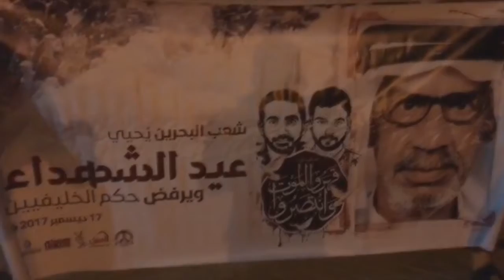مسيرة في بلدة المقشع تخليداً للشهيد الحاج عبدعلي الموالي بالذكرى السادسة لإستشهاده 22/12/2017